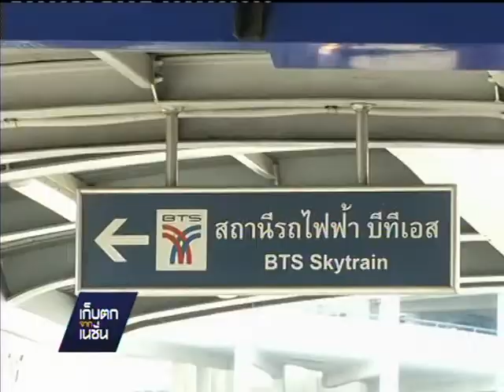เก็บตกจากเนชั่น 25-2-58 โครงการจตุรัสอารยสถาปัตย์รัตนโกสินทร์+สำรวจฟุตบาทแยกปทุมวัน-แยกสามย่าน